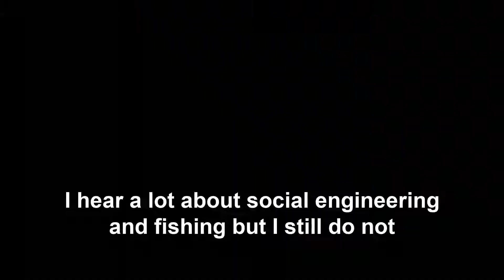Cyber Awareness Month TIP 16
Tip 16: Watch out for SocialEngineering and Phishing!

Got A Minute - The World’s shortest Podcast with Cyber Security and Infotainment. The Got A Minute format is uniquely fitted for today’s Social Media platforms. 1 minute, 1 topic, presented in a news-channel look.

Upfront and Personal - Dare to ask the critical questions in cybersecurity, geopolitics, economy and sustainability, get the real answers! Critical thinking is no longer an option, it is necessary to avoid further escalation of global conflicts. Ethical thinking is no longer an option for emerging technology, it is key to survive and avoid further "we didn't know disasters"! Dare to challenge the status quo. Upfront and personal!

TWOgether - Human Potential and Technology. Our connected society continues to move forward with new technology and new connectivity. But who are we leaving behind? And are we building smart cities inclusive and secure or just connected? Join constructive, objective, and critical conversations about the challenges and opportunities of technology, accessibility, inclusion, diversity, and cybersecurity. Unleash the Human Potential!

Partners - Showcasing partner collaborations, media interviews and more by Dr. ir Johannes Drooghaag on cybersecurity, sustainability, leadership, geopolitics, economy, ethics, and more.